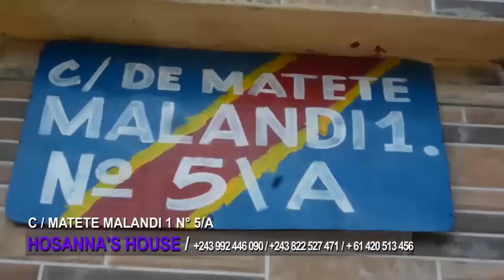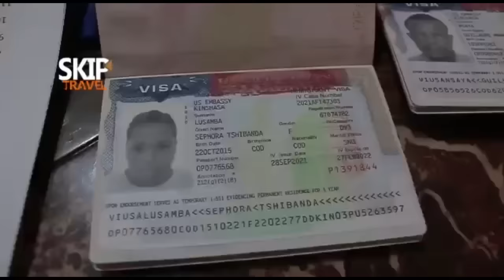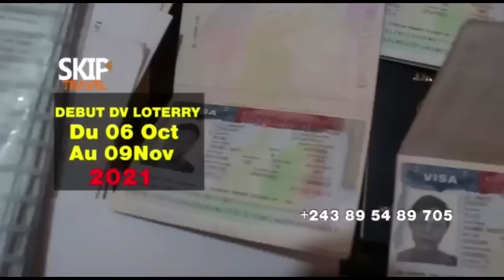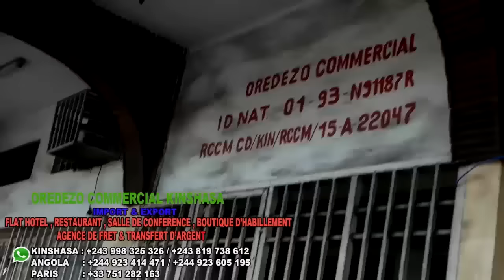NZUBE😀FRANCK STEMAY AFFAIRES NATHY KOFFI OLOMIDE 🥵DENIS LESSIE MBOKA NA BISO ELINGI VÉRITÉS TE